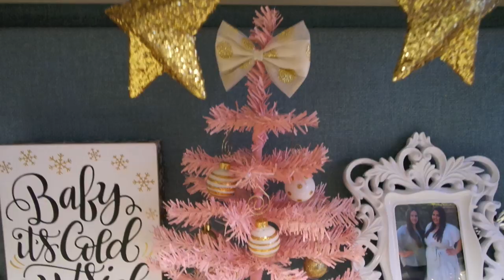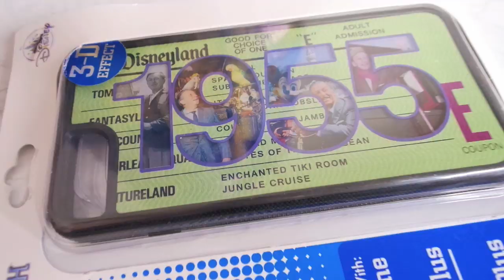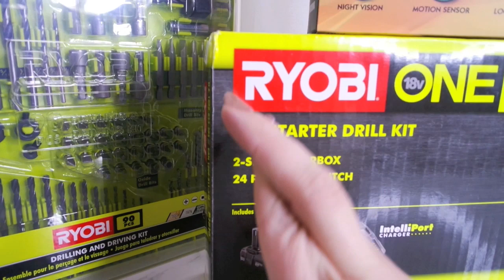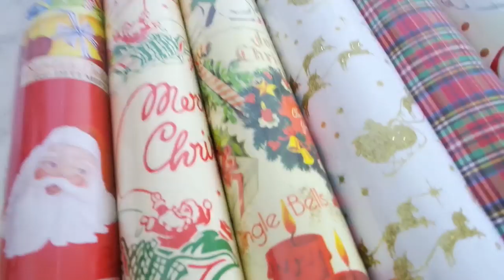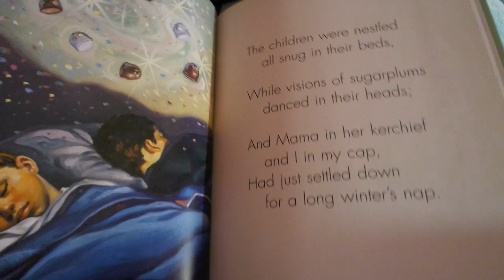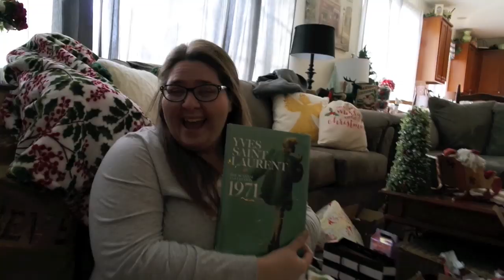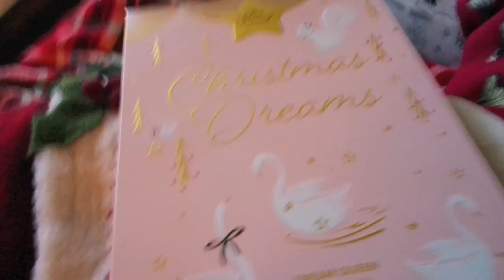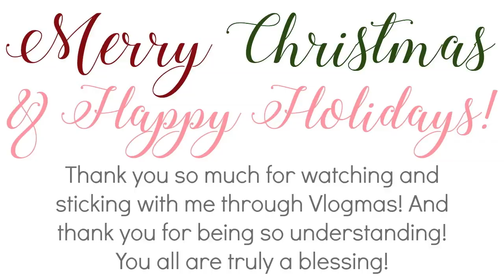CHRISTMAS IN JULY! ♡ VLOGMAS # 5 ♡ Christmas Decorations, Lights, Parties, Eve/Day & MORE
Merry Christmas In July! Here is the last and final VLOGMAS video from 2018! I didn't get around to editing and sharing the footage on time, so I thought Christmas in July would be the time to upload!

Get comfy (with your AC on) and a cold beverage and enjoy the super long vlog! Lots of Christmas Decorations, Christmas Lights, Christmas Presents, Wrapping Paper, Christmas Parties, Friends, Family and even more laughter!

I CAN'T BELIEVE CHRISTMAS IS LESS THAN 6 MONTHS AWAY... WELL ONLY BY A DAY!

Hope you enjoy watching how we finished off Christmas last year!

THANK YOU FOR STICKING WITH ME!

XOXO
- Lauryn

♡ ♡ ♡ 2018 CHRISTMAS VIDEOS! ♡ ♡ ♡

*** Any rude or negative comments will be deleted and you will be blocked. This rule stands for all of my videos! My channel is a positive place where we can share ideas and all converse about our favorite things. ***